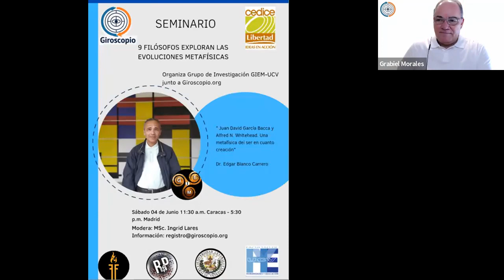Edgar Blanco: Juan David García Bacca y Alfred N Whitehead 4 jun 2022 Sesión III. GIEM-UCV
GIEM-UCV